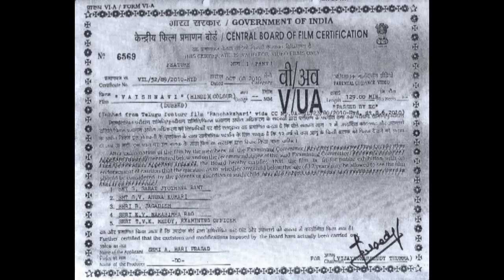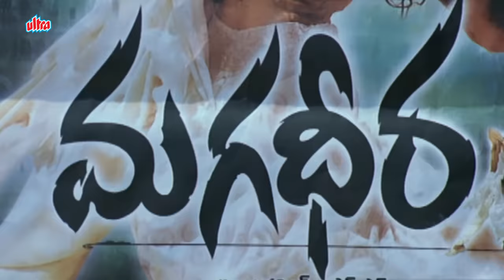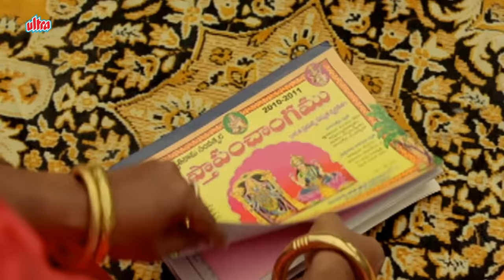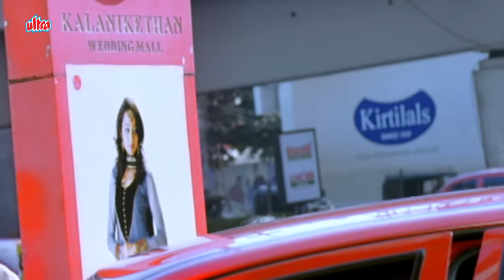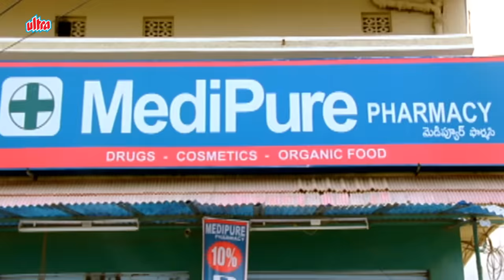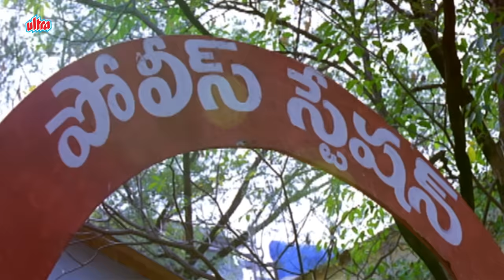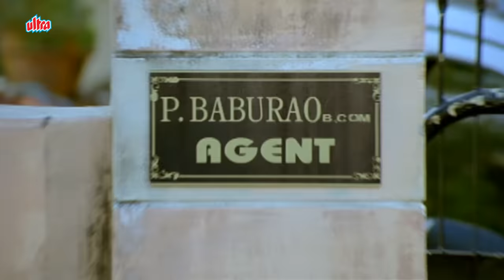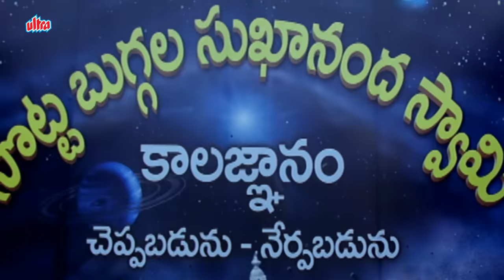Anushka Shetty Superhit South Dubbed Fantasy Movie in Hindi | VAISHNAVI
Vaishnavi is a 2010 Indian Telugu-language fantasy film starring Anushka Shetty. It was directed by V. Samudra and released on 11 June 2010. It is dubbed in Kannada in same name, in Tamil as Panchamukhi and in Hindi as Vaishnavi.

Starring : Anushka Shetty, Samrat Reddy, Chandramohan, Nassar, Pradeep Rawat
Directed by : V. Samudra
Produced by : Bommadevara, Ramachandra Rao
Cinematography : Vasu
Edited by : Marthand K Venkatesh